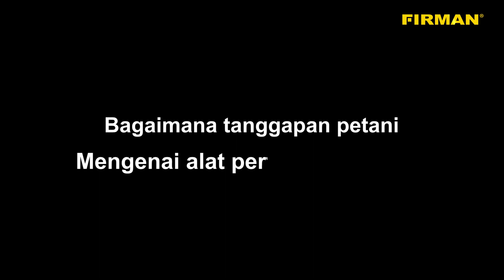TERBUKTI SEMUA ALSINTAN FIRMAN SANGAT COCOK DAN BERMANFAAT UNTUK PETANI SELURUH INDONESIA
Pendapat atau Testimoni seorang petani yang mencoba langsung Mesin Bajak Mini FIRMAN yang Fenomenal!. Beliau berpendapat bahwa Mesin Bajak Mini FIRMAN itu Praktis, Gak banyak Tenaga yang terbuang, dll. Untuk Sobat FIRMAN yang masih ragu akan ketangguhan Mesin BajakMini FIRMAN, Simak Video ini sampai habis dan dengarkan pendapat petani ini.

Ayo dapatkan Sekarang juga!
Segera Dapatkan di Distributor atau dealer-dealer kami yang terdekat di daerah Anda atau juga bisa beli online yang bisa di nego negooooo..Tunggu apa lagi Download FIRMAN Online Store sekarang di Google play dan App Store. Cari firman online store.